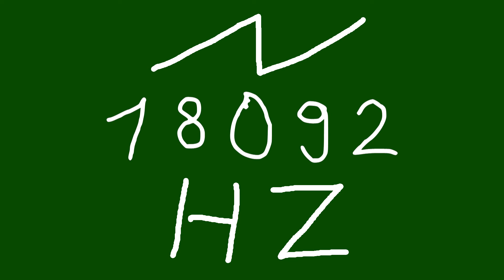18092 hz saw